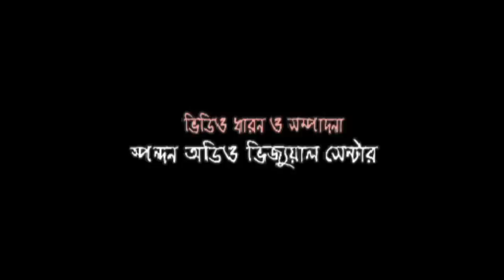তাফসীর মাহফিল কুমিল্লা ২০০৬ । অধ্যাপক মফিজুর রহমান । Tafsir Mahfil Kumilla 2006। Prof Mofizur rahman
Tafsir Mahfil Kumilla 2006 . Prof Mofizur rahman was given lecture over there. You can find Prof Mofizur rahman's different lecture & also get Allama Sayedee Waz, best Bangla Tafsir, best Sayedee Bishoyvittik Alochona, Sayedee Siratmahfil, Sayedee Bangla Waz, Sayedee Tafsir Mahfil Chittagong in this channel.
অধ্যাপক মফিজুর রহমান একজন আধুনিক শিক্ষিত ইসলামিক স্কলার। কোরআন নিয়ে তিনি গবেষণা করে আসছেন দীর্ঘদিন থেকে।
অধ্যাপক মফিজুর রহমানের উল্লেখযোগ্য একটি আলোচনা যা তিনি তাফসীর মাহফিল কুমিল্লা ২০০৬ এ রেখেছিলেন। আপনাদের আলোচনাটি দেখার জন্য আমন্ত্রণ।  তাছাড়া আল্লামা সাঈদীর নতুন নতুন তাফসীর, বাংলা ওয়াজ মাহফিল, বিষয়ভিত্তিক আলোচনা, সীরাত মাহফিল ও অন্যান্য তথ্যবহুল আলোচনা পেতে আমাদের চ্যানেলটি সাবস্ক্রাইভ করে রাখুন।
* তাফসীর মাহফিল কুমিল্লা ২০০৬
* আলোচনায়ঃ অধ্যাপক মফিজুর রহমান
* শব্দ ধারণঃ মাহসিন সাউন্ড সিস্টেমস
* প্রযোজনায়ঃ সিএইচপি (TM)
* পরিবেশনায়ঃ স্পন্দন অডিও ভিজ্যুয়াল সেন্টার
* Tafsir Mahfil Kumilla 2006
* Speaker: Prof Mofizur rahman
* Sound Recording: Mahsin Sound Systems
* Label: CHP ( TM)

*** ANTI-PIRACY WARNING ***
আলোচনা ও ওয়াজগুলো স্পন্দনের কপিরাইটভুক্ত।ট্রেডমার্ক সি এইচ পি। কোন ব্যক্তি বা প্রতিষ্ঠান কর্তৃক এই আলোচনা বা ওয়াজগুলোর বক্তব্য এডিট করা বা অন্য কোথাও ব্যবহার কপি পেস্ট করা সম্পূর্ণরুপে নিষেধ।